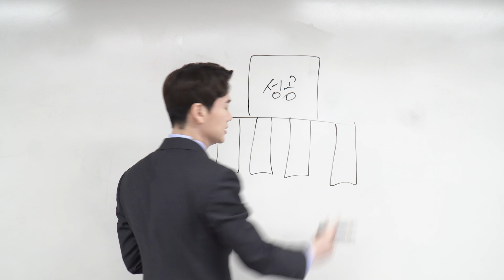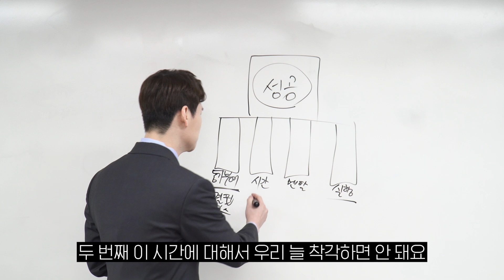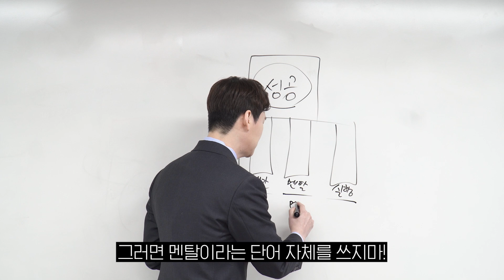본업을 잘해서 몸값을 올리는 게 가장 빨리 돈 버는 방법이다. (본업을 성공시키는 4가지 본질)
[김단장 소개]
현대홈쇼핑 GA 사업단장
COT(연봉 3억, 보험 상위 1% 최연소 멤버)
저서 (상위 1%의 압도적 대화법) 등

‣ 영업 기술 레벨업 아카데미 (영업 종사자만 참여 가능)